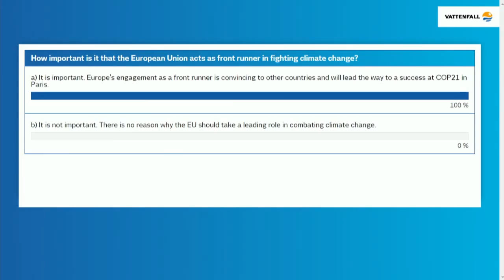Vattenfall i Almedalen: The Energy Union: what is in it for Europe's climate and energy future?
A new global climate agreement needs to be negotiated in 2015. As international front runner, the EU has set itself ambitious targets. The Energy Union Strategy merges Europe's energy and climate policies. How will it facilitate tackling climate change and what role is there for the energy system?

Deltagare:
Anders Wijkman, chair, Miljömålsberedningen
Sabrina Schulz, head of office, E3G Berlin
Pierre Schellekens, deputy head of Cabinet to European Commissioner for Climate Action & Energy
Sabine Froning, director, Vattenfall European Affairs & Policy Management

Moderator: Cecilia Hellner, head of Vattenfall EU affairs – Brussels office